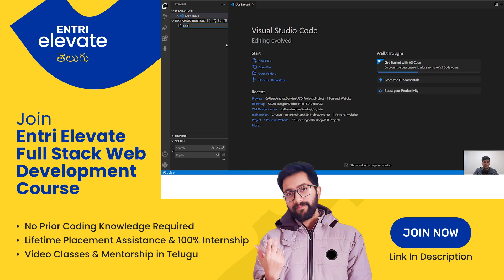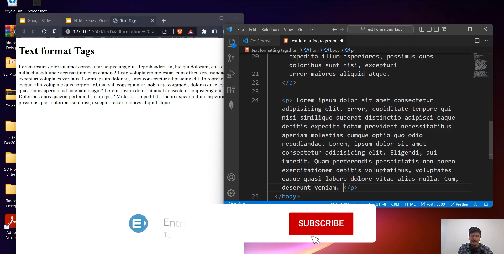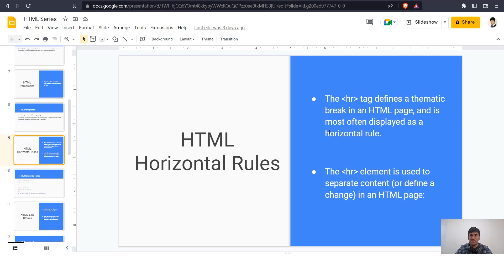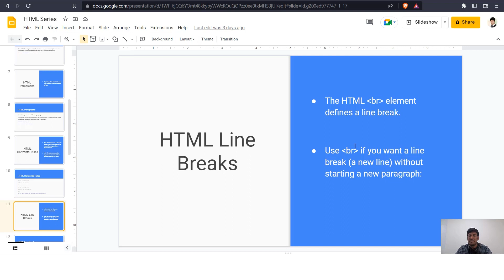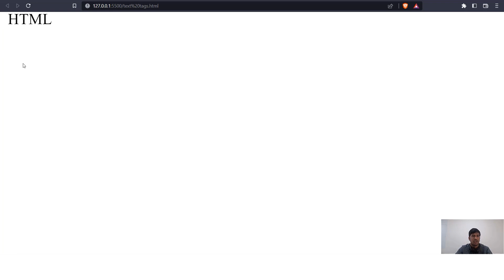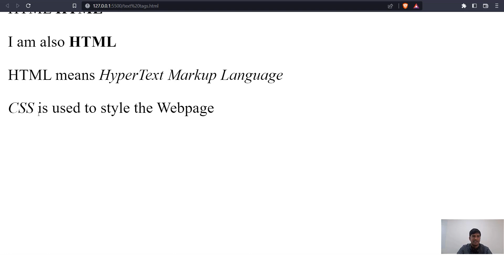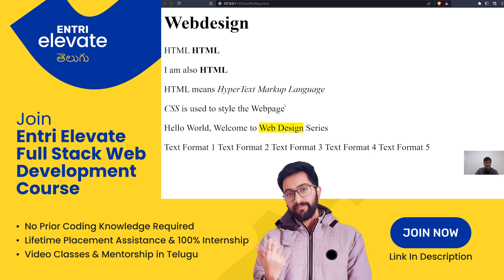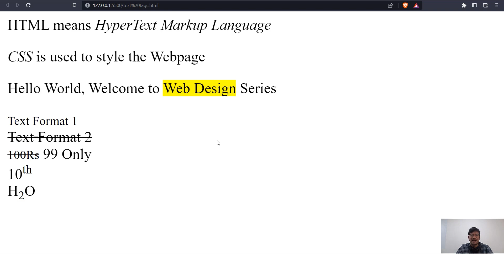HTML CSS For Beginners|Lesson -6 Formatting tags| Full Stack Developer With Entri Elevate Telugu